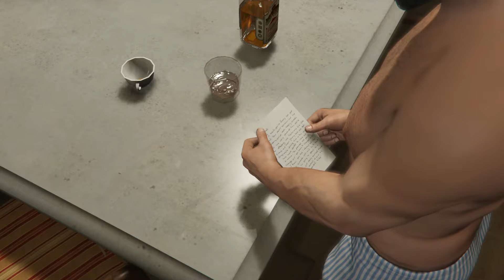GTA V in Tamil / Mission #29 / Did Somebody Say Yoga?